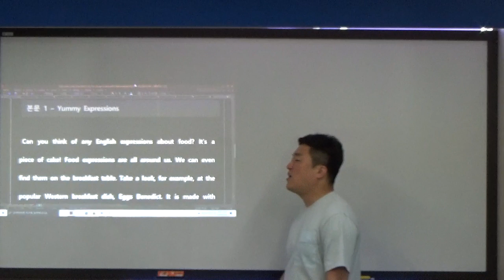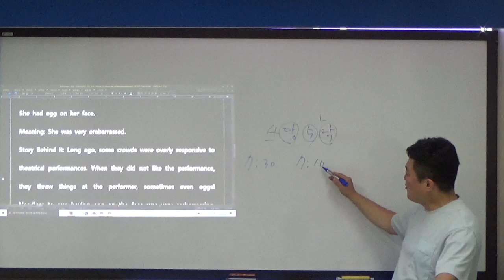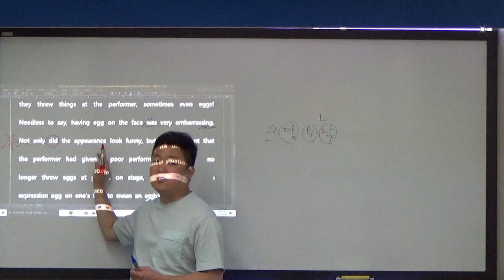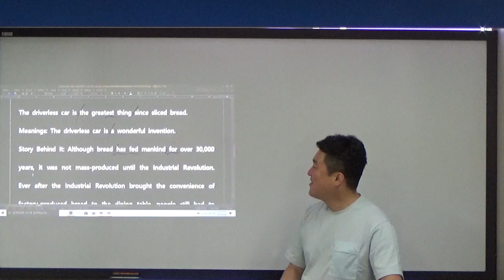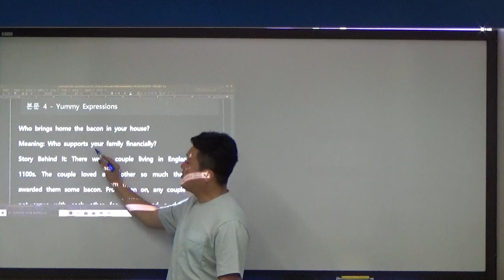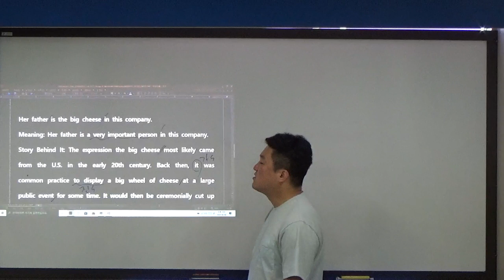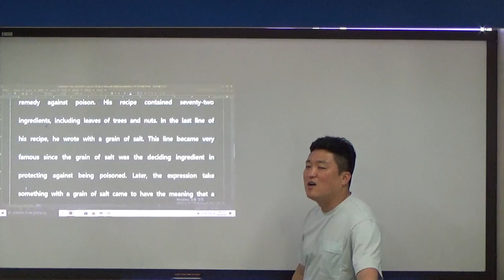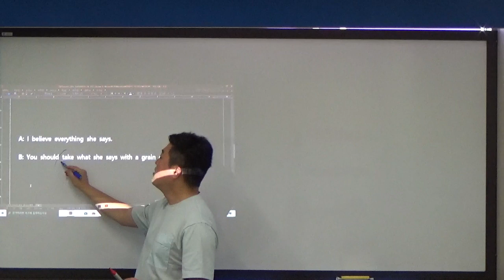신장1 0606 2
본문2과 내용복습